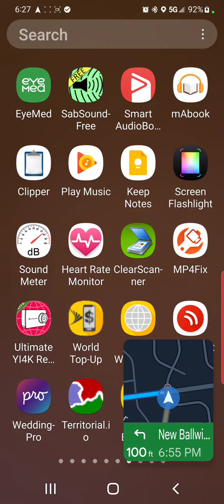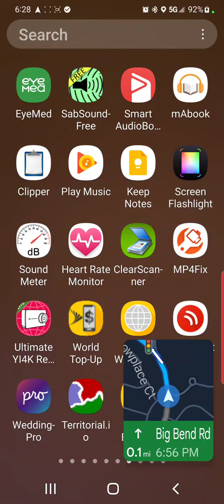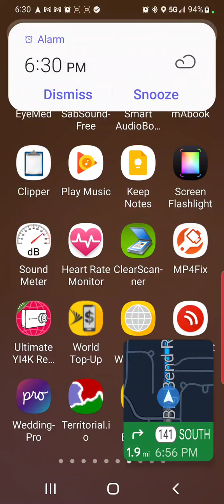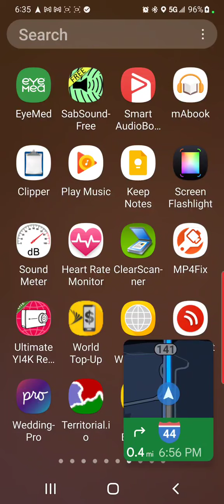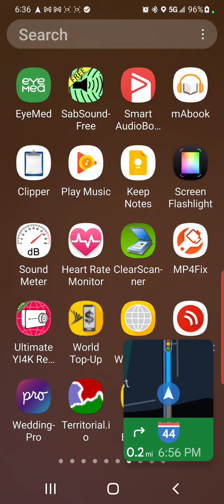part 2. 1st John is not talking about Sin in the life of a believer. 1st John 1:9 is not the remedy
In addition to teaching I spend a lot of time writing and have quite a few books in digital and print format.  The list of current books is below.

Current books:
⇨NEW - Christ as Our Righteousness, Sanctification and Reward - the Course of Our Life
⇨ NEW - Holiness From Assurance  and Christ as Satisfaction - the reality of sanctification
⇨Rewards and Service in Grace
⇨Galatians - Christ as Life and the Spirit as the Blessing of the Gospel
⇨Hebrews - Shepherded into His Rest
⇨Romans 1-8 Christ as our Righteousness in Heaven, Our Life on Earth
⇨1 John Decoded: Exposing the Antichrists Right Under Their Noses
⇨Messages of Grace on Discipline
⇨ Distinctions between the New Testament and the New Covenant
⇨Philipipans - Christ as Satisfaction - the reality of our Salvation

 ✝ Print books also available! - Delivered to your door within a couple of days.  While you wait, you also get digital copies that you can  and read.  visit: